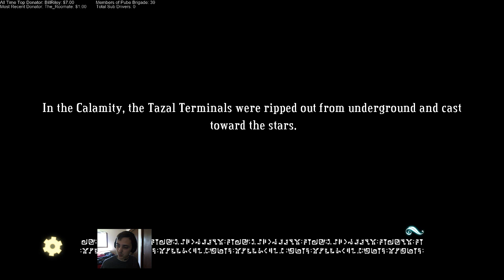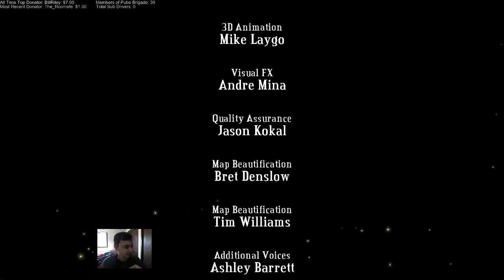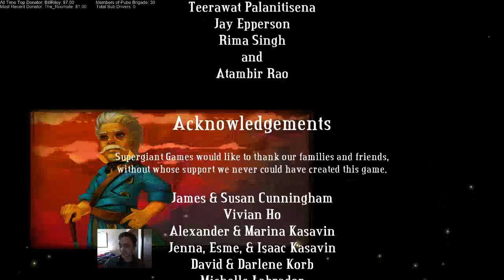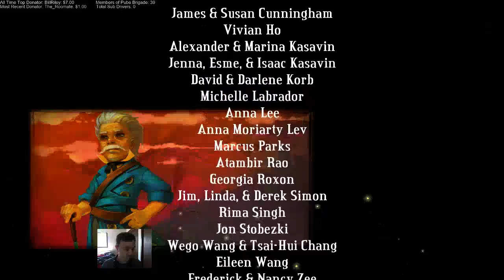Lets Play: Bastion 17 (FINALE!)